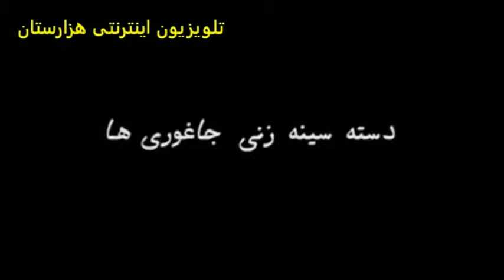Noha Afghani In Jaghori نوحه افغانی در جاغوری، حضرت عباس سلام علیک